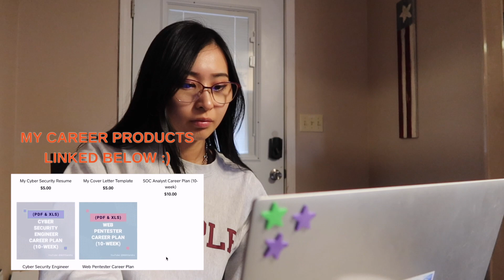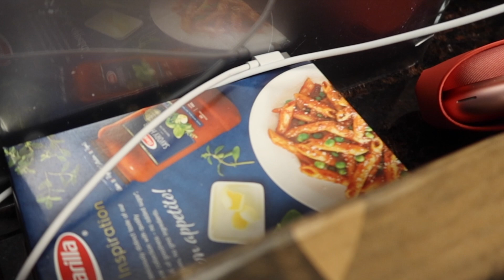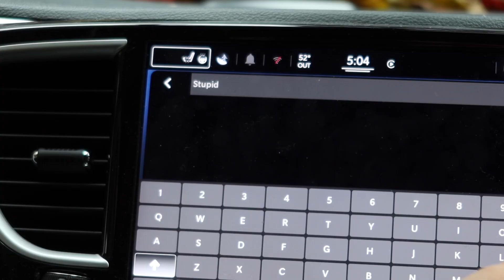Work Day in the Life Vlog as a Security Analyst: Exciting Work Updates, Working Remote, Travel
Amazon favorites: